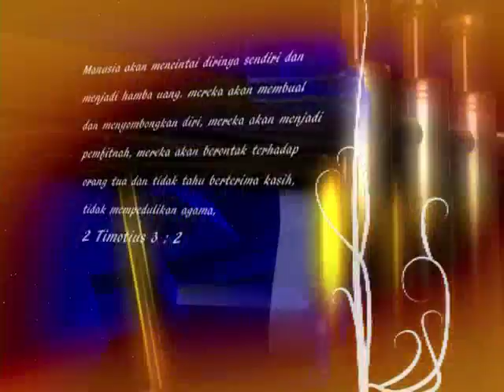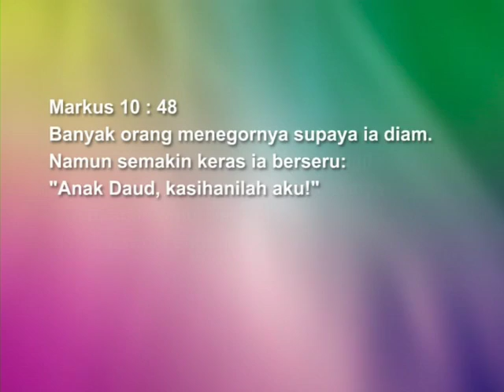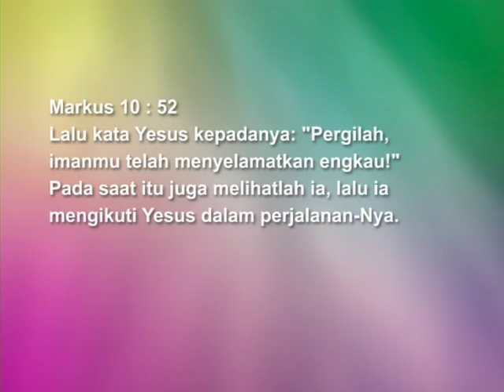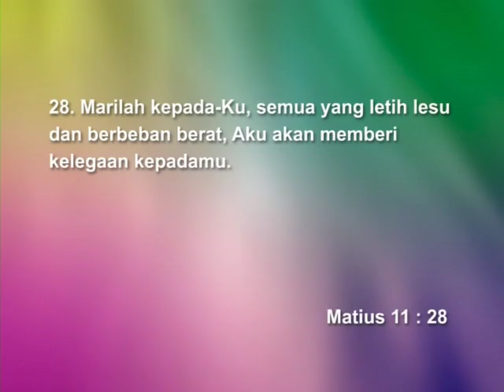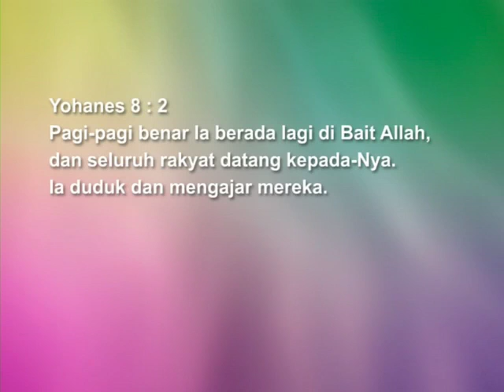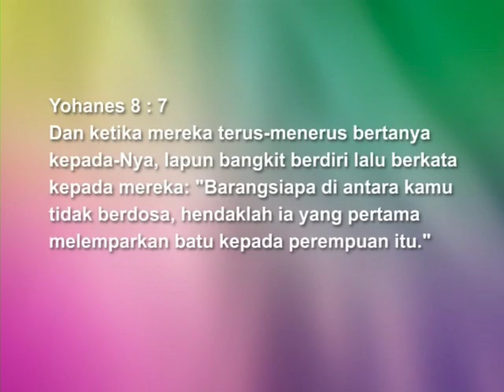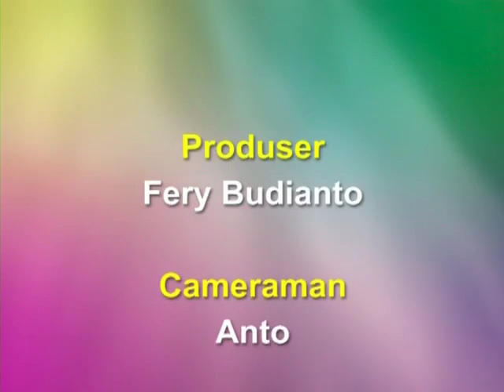SAHABAT YANG SEJATI [BAGIAN 1/2] // GBAP SERMON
GBAP FB Page : GBAP Robinson / @gbaprobinson
YM FB Page : Youth Messengers / @youthmessengers
GBAP Instagram : @gbaprobinson
Dewasa Muda Instagram : @dewasamuda.gbap
YM Instagram : @youthmessengers